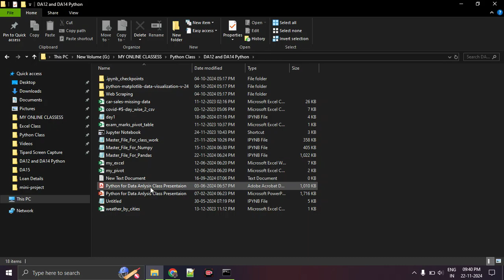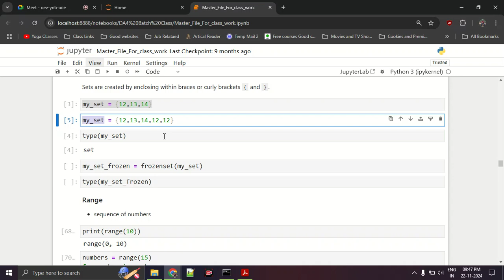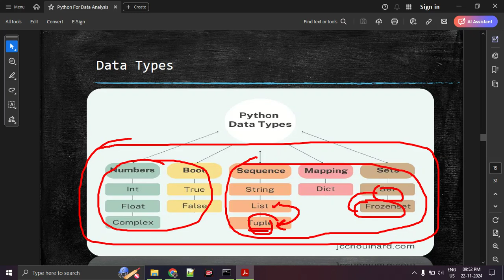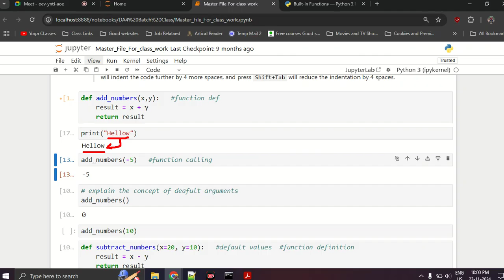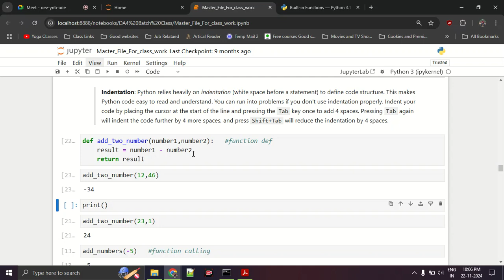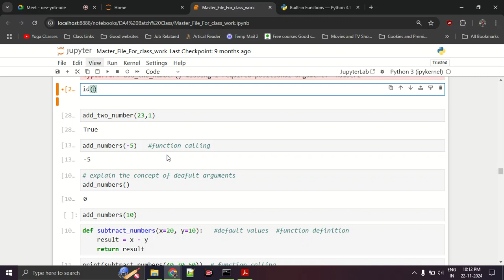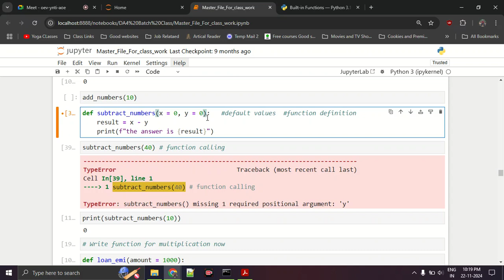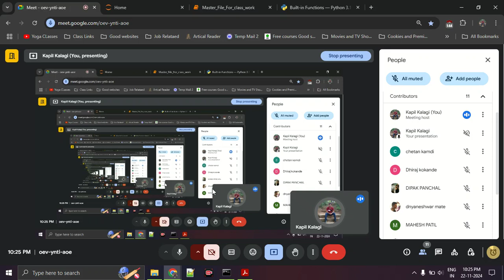Python Lecture 5 | User Defined Functions | NMD Pvt Ltd. Data Analytics Courses, Pune | DA17 DA10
Python Lecture 5 | User Defined Functions | NMD Pvt Ltd. Data Analytics Courses, Pune | DA17 and DA10 Batch